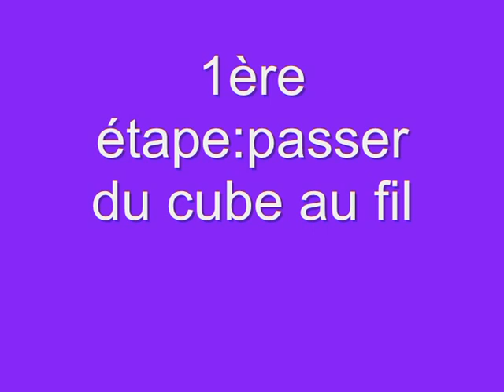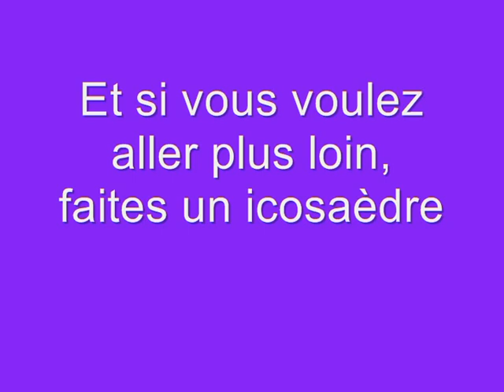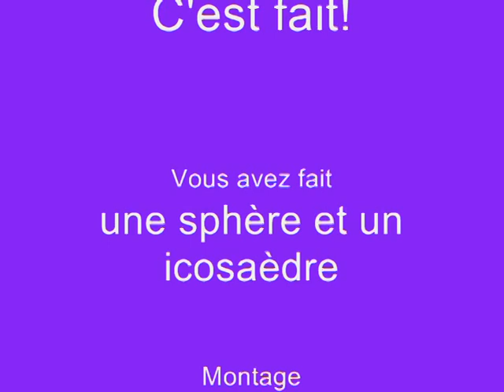Fabriquer une sphère avec votre supracube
Comment faire une sphère, puis un icosaèdre. Musiques faites par mon grand frère, disponibles et si vous n'avez pas de supracube, vous pouvez l'acheter